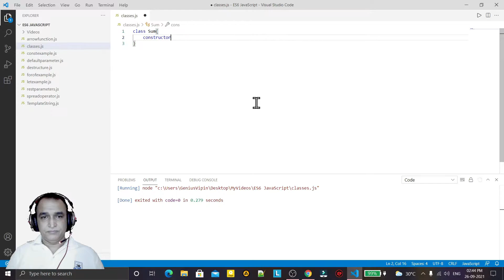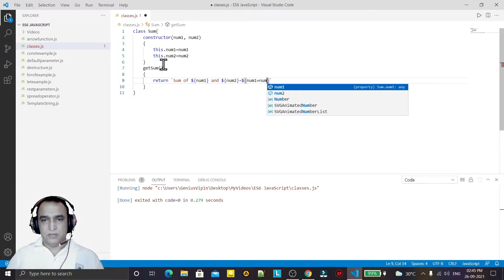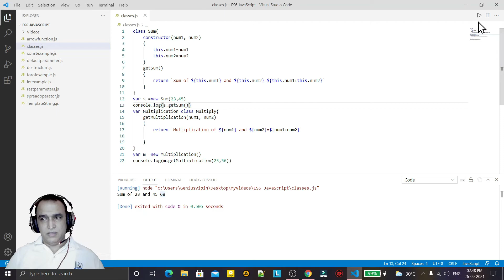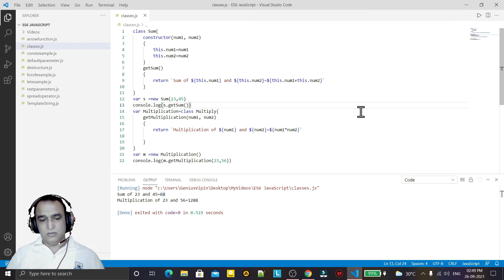JavaScript ES6 Tutorial -11- Class in JavaScript | Class Expression | Dr Vipin Classes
Class in JavaScript | Class Expression in JavaScript | ES6 JavaScript

About this video:
In this video, I explained about following topics:
1. How to create and use classes in JavaScript ES6?
2. How to create and use class expression in JavaScript ES6?